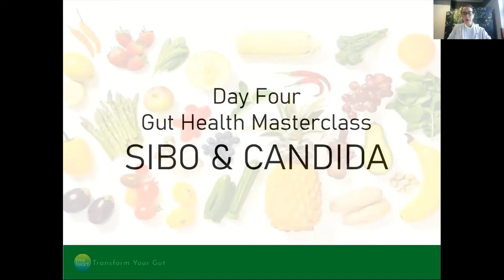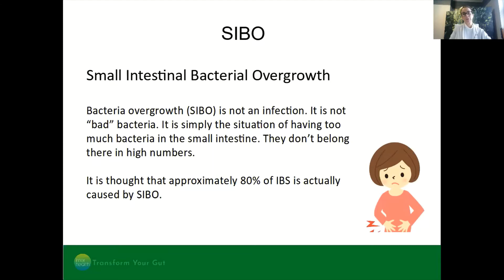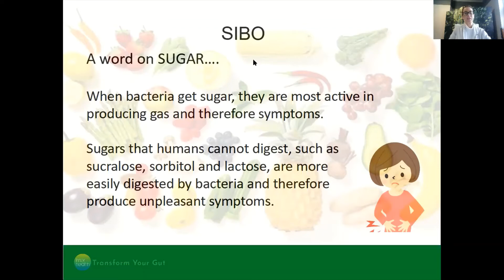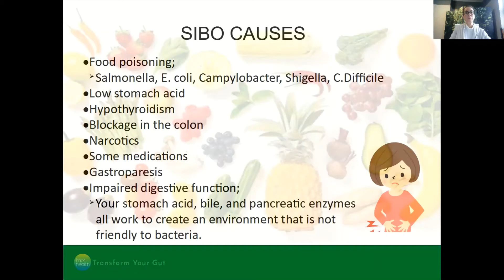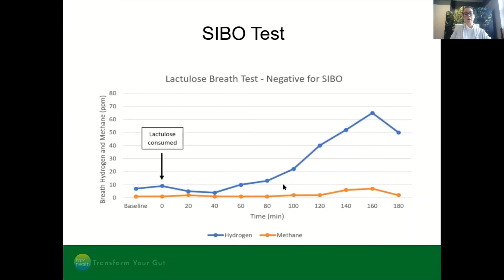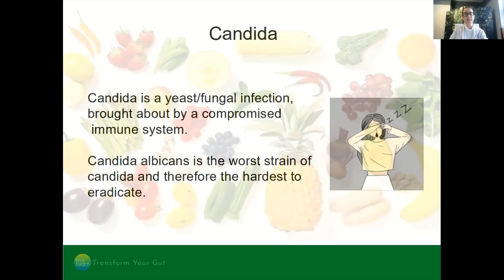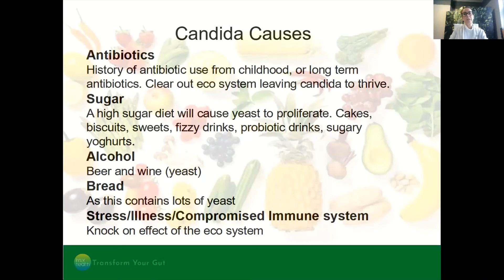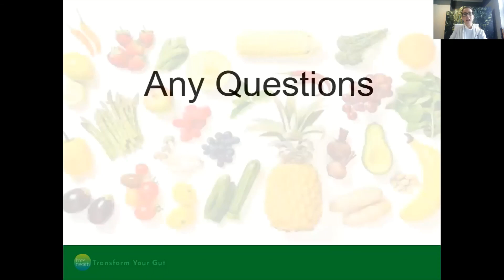Gut Health Masterclass Day 4 Recording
Day four of the Gut Health Masterclass has us looking at two big causes of gut issues SIBO; small intestinal bacterial overgrowth, and candida.

We look at what they are, how you get them, the symptoms they produce and how to identify if you have SIBO or Candida.

We will also look at the various different tests for SIBO and Candida and how you get rid of them should you test positive.